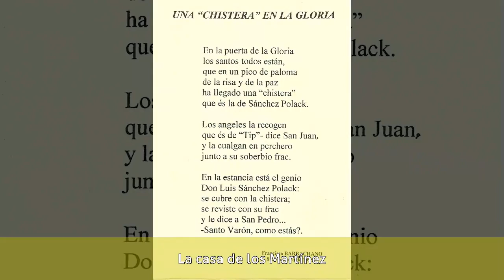Luis Sánchez Polack - Inicios como actor